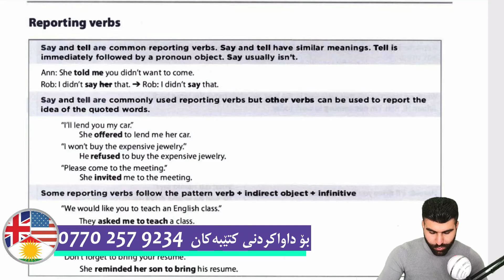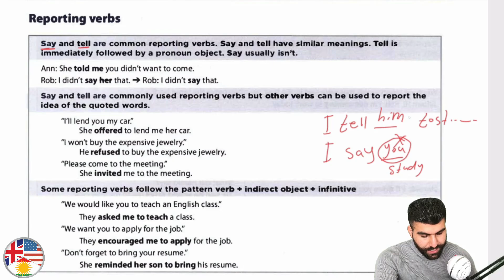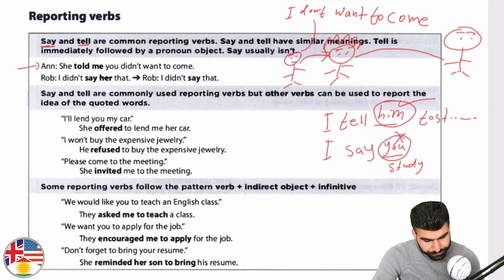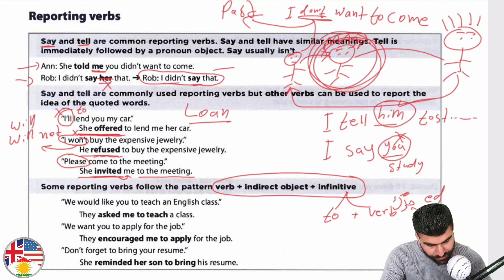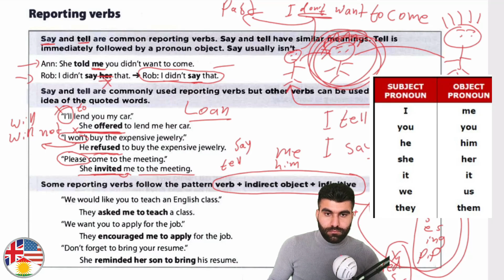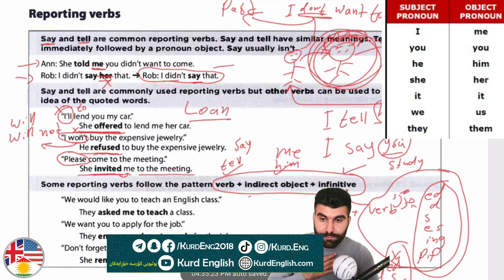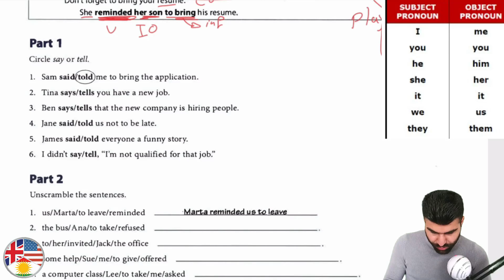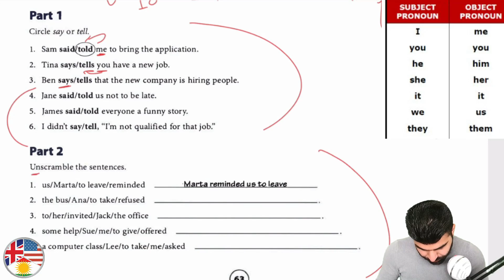کۆرسی فێربوونی زمانی ئینگلیزی/ ئاستی سێیەم #36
بۆ دەسکەوتنی کتێبەکە بە گونجاوترین نرخ پەیوەندی بکە بە پەیجەکەمانەوە یان ڤایبەر و وەتسئاپی پەیج:
لەبیریشتان نەچێ کڕینی کتێبەکە لە ئێمە پشتگیریمانە بۆ بەردەوامیدان بەم پڕۆژانە

ئیستا خاوەنی یەکەمین وێبسایتی کوردین بۆ فیربوونی زمانی ئینگلیزی💫